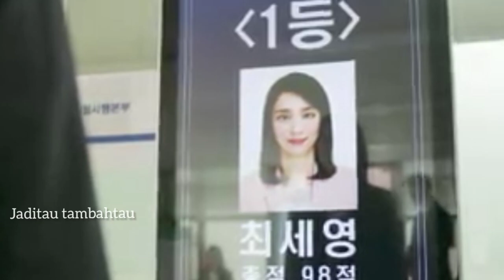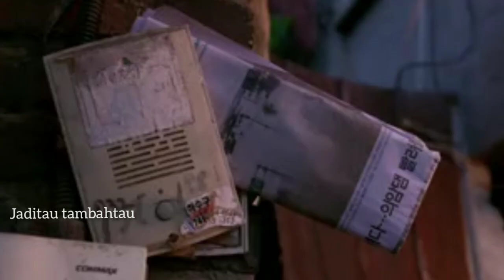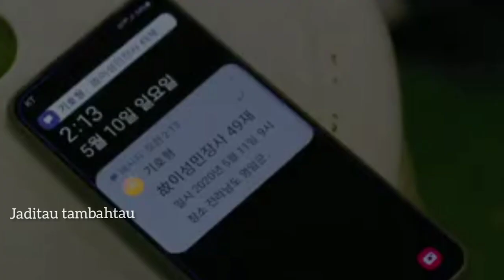Cerita dua Sejoli yang menjalin cinta tapi tetap harus menggapai impian mereka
Double Patty - Korean Movie

Video ini menceritakan tentang kehidupan pribadi Woo-Ram dan Hyun-Ji serta pertemuan keduanya.

Woo-Ram merupakan mantan pegulat Korea, sedangkan Hyunjin merupakan penjual burger dan baby sitter.

Saat ini, kehidupan mereka sedang diterpa berbagai konflik. Usaha Woo-Ram untuk mencari pekerjaan belum membuahkan hasil. Terlebih lagi, dia sedang memiliki masalah pribadi yang membuatnya terpuruk

Di sisi lain, Hyun-ji sebenarnya berharap untuk menjadi pembaca berita namun berbagai masalah yang menimpanya membuat mimpi itu terhambat.

Synopsis English Version :
Woo-Ram (Shin Seung-Ho) is busy preparing to get a job. Hyun-Ji (Irene ) is a would-be anchor, but she works at a homemade hamburger restaurant. One night, Woo-Ram visits the hamburger restaurant and orders a hamburger with double patty, which has a "buy one, get one free" sale. This is how their relationship begins.

Perjalanan Cinta Menggapai Mimpi  | Alur Cerita Double Patty | Film Korea Anti Galau

Cast

    Shin Seung-Ho - Woo-Ram
    Irene - Hyun-Ji
    Byeon Seo-Yun - Soo-Jin
    Jung Young-Joo
    Jo Dal-Hwan
    Seon Yool-Woo - assistant referee
    Song Dong-Hwan - squad commander